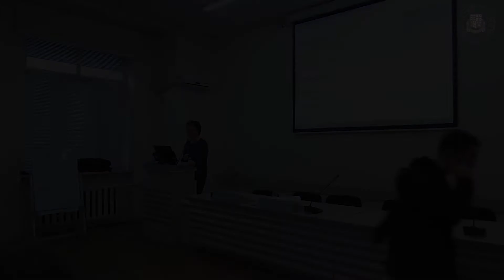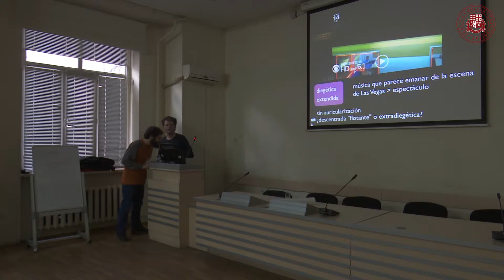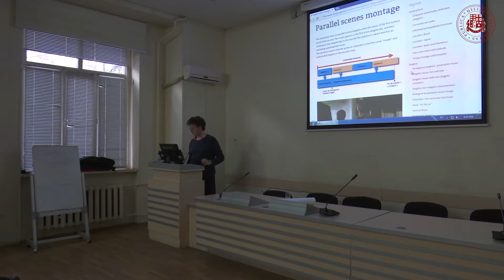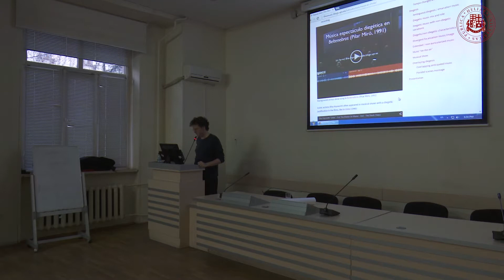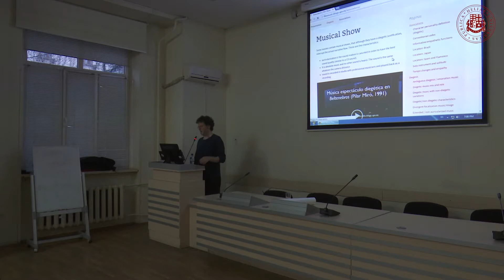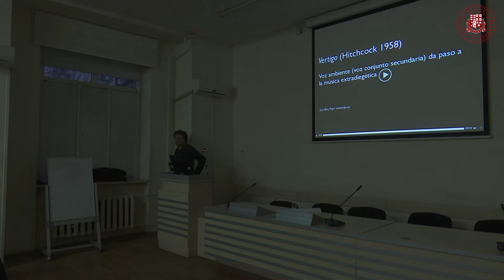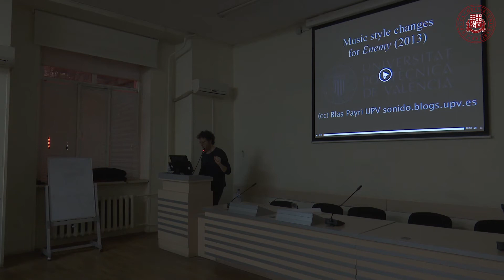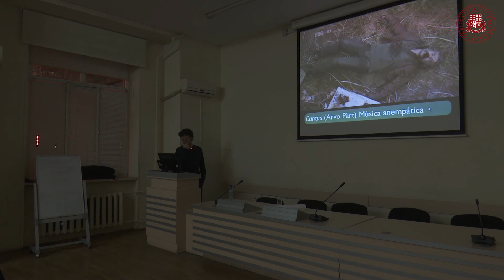ესპანელი პროფესორის, ბლეზ პაირის, ლექციები ფილმის მუსიკის შესახებ (II)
EUROEAST  Erasmus Mundus Action 2 გაცვლითი პროგრამის ფარგლებში, ილიას სახელმწიფო უნივერსიტეტს ეწვევა ვალენსიის პოლიტექნიკური ინსტიტუტის (UPV) აუდიო-ვიზუალური კომუნიკაციის დეპარტამენტის ლექტორი, პროფესორი ბლეზ პაირი, რომელიც ფილმის მუსიკის თეორიისა და ანალიზის, მუსიკის აღქმაში ექსპერიმენტული დიზაინის, მუსიკისა და საუნდ-ედითინგის მიმართულებებით კითხულობს ლექციებს. ის ასევე ელექტროაკუსტიკური მუსიკის კომპოზიტორია.